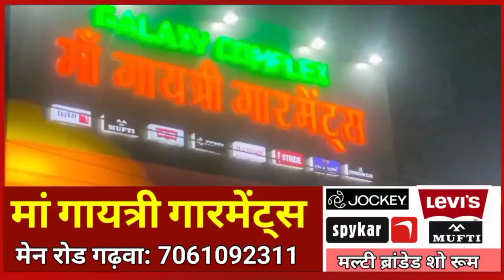मौसम केंद्र ने वज्रपात के साथ बारिश होने की जताई आशंका!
Jharkhand news
Jharkhand news
Jharkhand ki badi khabar

ranchi news